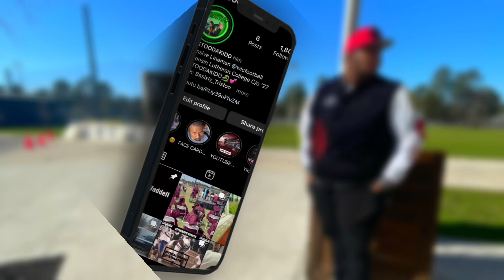|StoryTime| Random Thoughts|